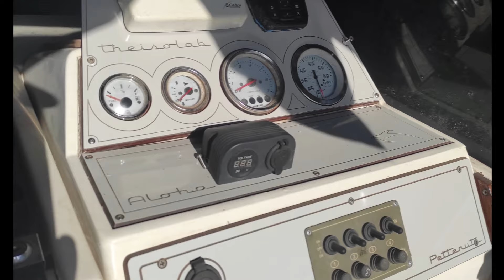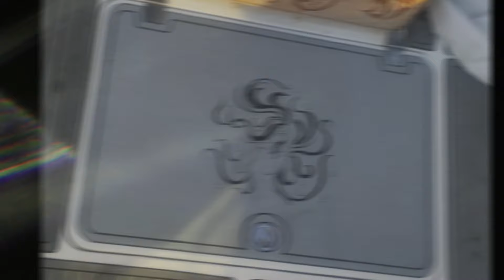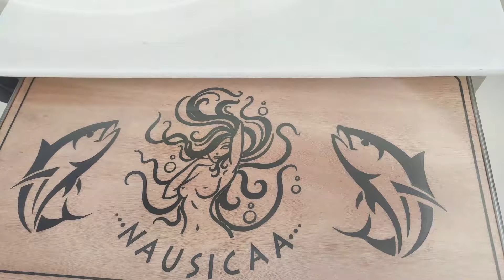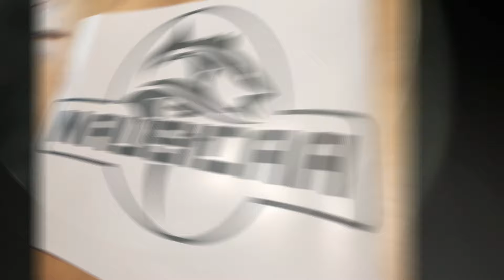theisolab... qualche progetto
Decking boat, Rocket, Lampade, totanare, bird, etc. etc. etc.
theisolab maker lab - Inventa, Progetta, Realizza